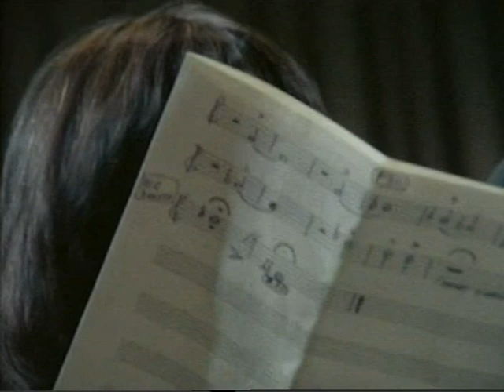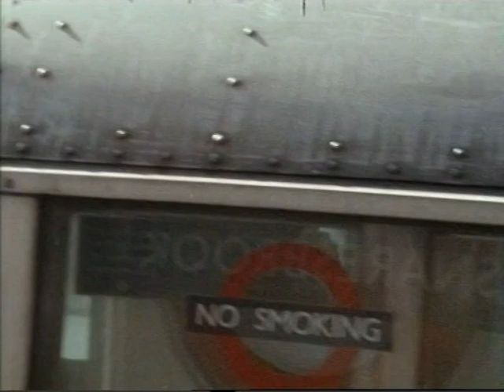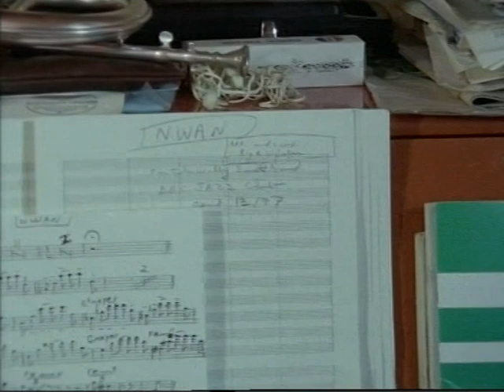Kenny Wheeler 1977 doc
Omnibus 1977.  I cut the end off due to ECM claim otherwise it would be blocked.